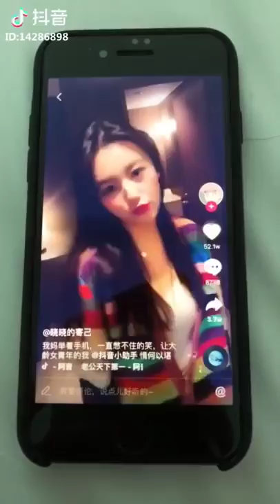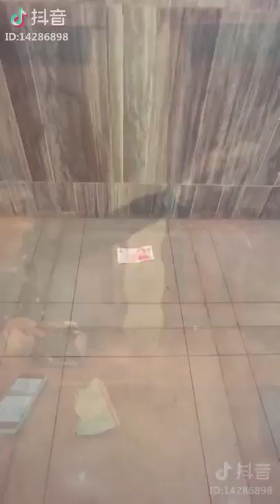【Tik Tok (app)】【Douyin】【抖音】Funny video in Tik tok china Douyin.mp4